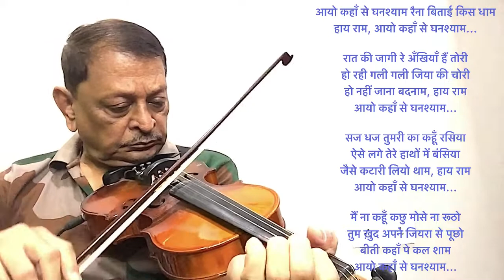Aayo Kahaan Se Ghanshyam आयो कहाँ से घनश्याम Dr CMVerma Violin cover Buddha Mil Gaya 1971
Movie : बुड्ढा मिल गया (1971)
Lyrics : मजरूह सुल्तानपुरी
Singer : मन्ना डे, अर्चना

आयो कहाँ से घनश्याम
रैना बिताई किस धाम
हाय राम

रात की जागी रे
अँखियाँ हैं तोरी
हो रही गली गली जिया की चोरी
हो नहीं जाना बदनाम, हाय राम

सज धज तुमरी का कहूँ रसिया
ऐसे लगे तेरे हाथों में बंसिया
जैसे कटारी लियो थाम, हाय राम

मैं ना कहूँ कछु मोसे ना रूठो
तुम ख़ुद अपने जियरा से पूछो
बीती कहाँ पे कल शाम